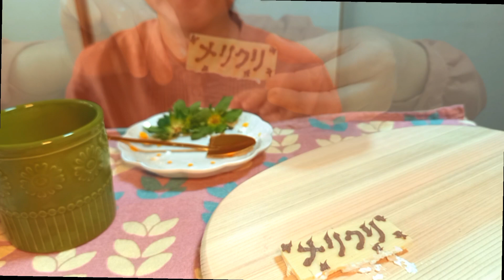【ASMR MUKBANG】いちごケーキ Strawberry Cake【咀嚼音】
その日の気分に合わせて
字幕をON/Offにしてお楽しみください🎵

本日のメニューは
苺ケーキです🍓

以前、甘栗モンブランを作った時の
レシピを参考に作りました🎵

💡いちごケーキのレシピはこちらを参考にさせていただきました

クリスマスケーキをイメージして
作りました🎄🎅🎁✨

ところで「メリクリ」ってまだ使いますよね🤔

苺はスポンジ生地の間と
上にものせて
大満足✨